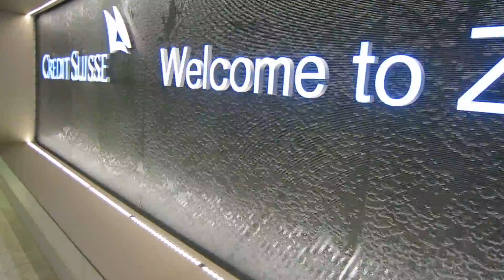Swiss| Waterwall Zurich airport